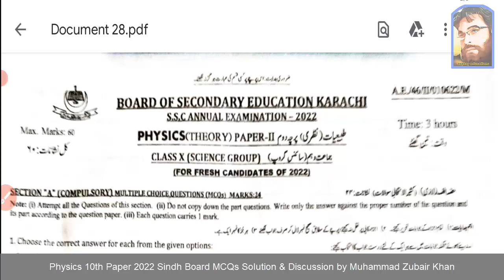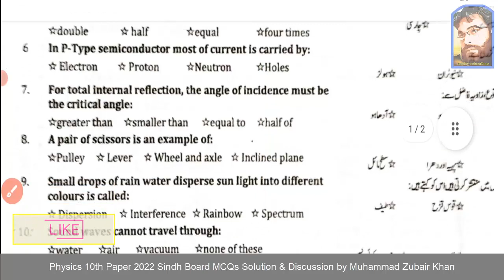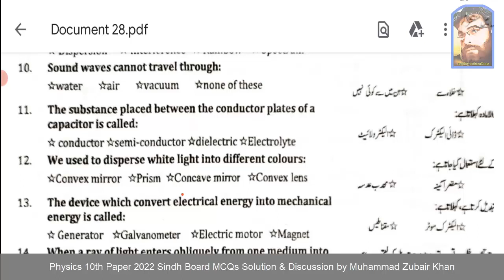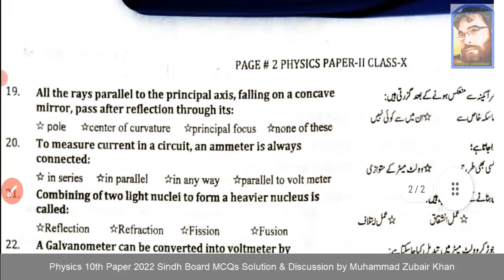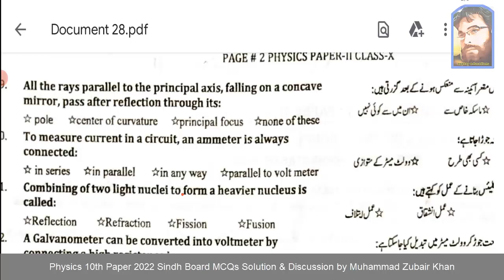Physics Paper 2022 Class 10th Sindh Board MCQs Solution & Discussion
Zeekay educations is discussing Karachi board & sindh board 10th class Physics paper 2022 which was prepared for 10th class Physics paper 2022 of sindh board. In this video Physics science guess paper 2022,10th class board exam paper 2022,sindh board 10 class guess paper 2022, guess paper 10th class 2022 sindh board & updated model paper 2022 of karachi board & sindh board will also be discussed.